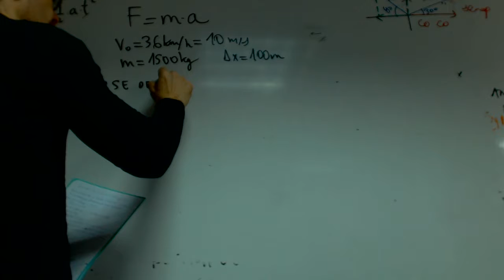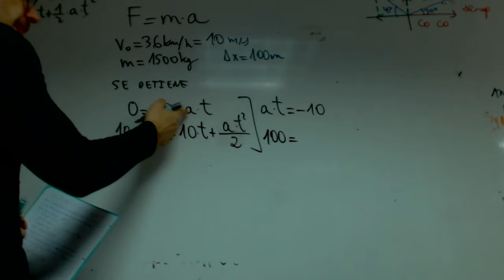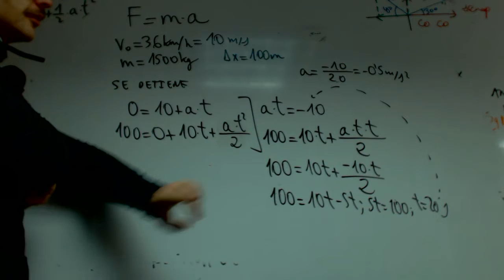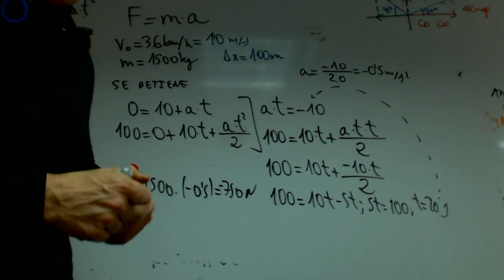Automovil frena calcula fuerza Noelia Fisica 4 ESO Academia Usero Estepona